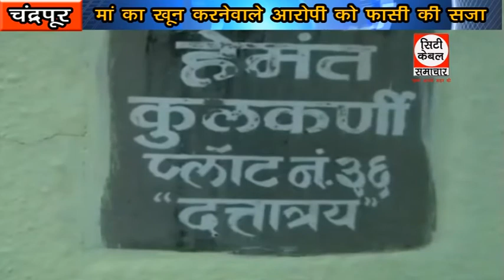मां का खून करनेवाले आरोपी को फासी की सजा City Cable Samachar 23.05.2018